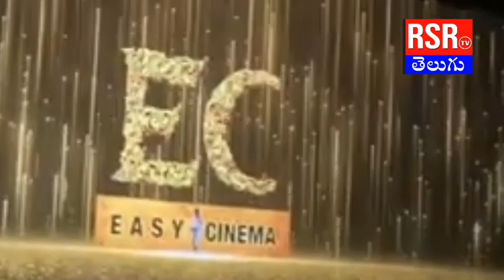ganda zero buget movie // sandeep Goud//EC Director